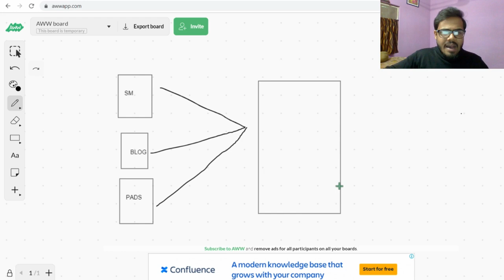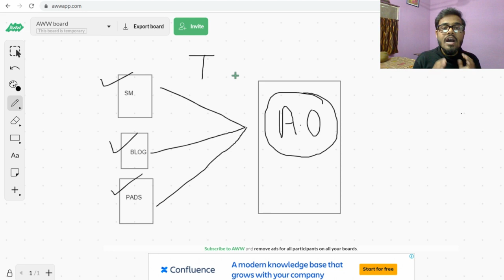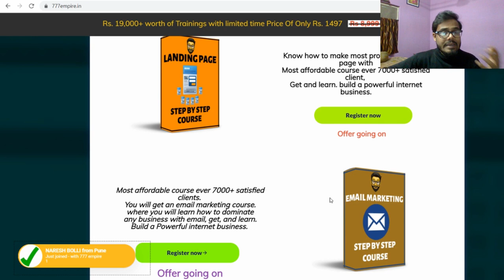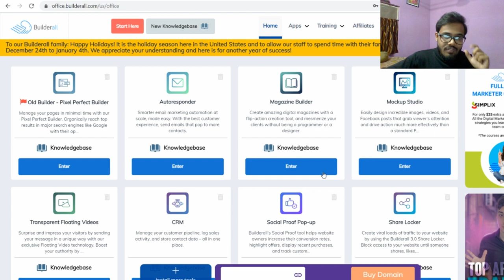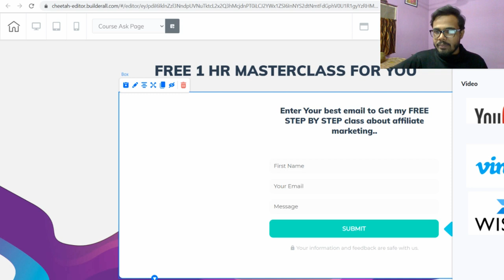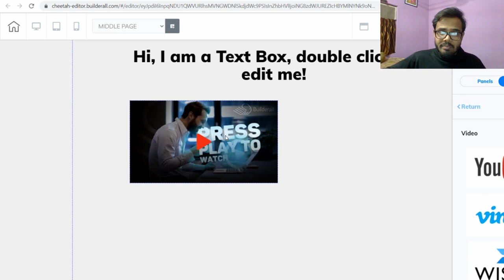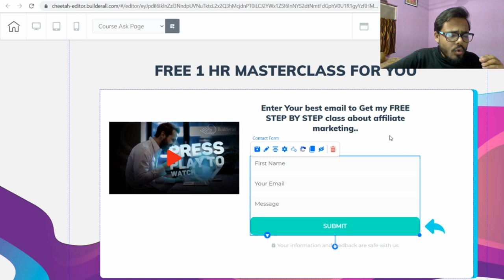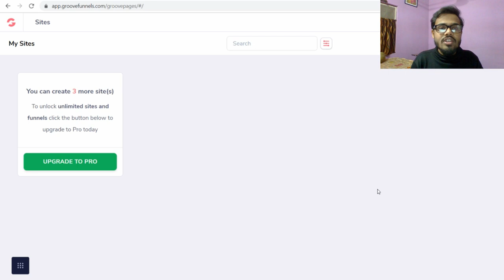How To Build Affiliate Marketing Funnel For Free | affiliate marketing Funnel full Tutorial -Hindi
🔥 [Hindi/Urdu] In this video You will learn about affiliate marketing funnel...